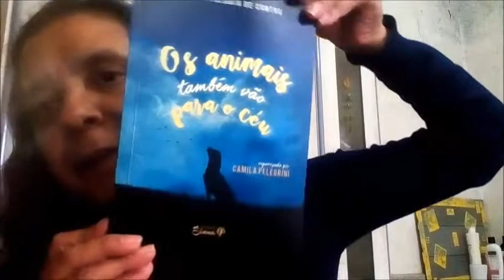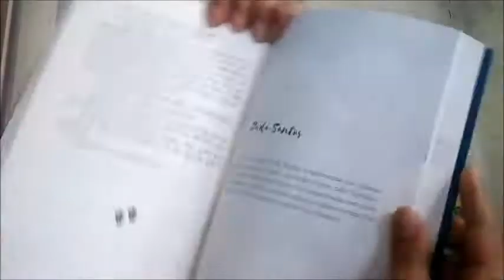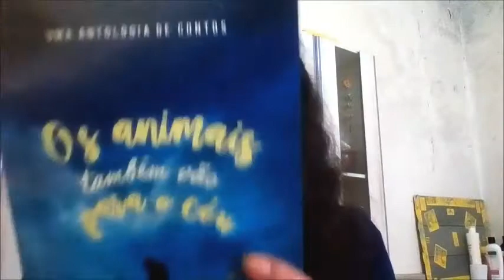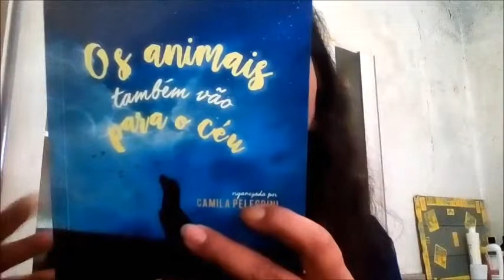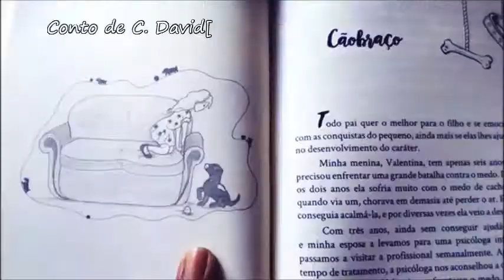Divulgação: Os animais também vão para céu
Campanha em prol dos animais é a ideia de Aninais também vão para o céu.

Compre na Aamzon:

Mundo Literário foi criado para entreter, informar, dividir experiências e acima de tudo por amor aos livros... Esperamos que com esse trabalho possamos estar incentivando cada vez mais as pessoas ao mundo maravilhoso dos livros, não importa o gênero ou formato - deixamos aqui registrado nossa impressão de tudo que cai em nossas mãos. E é claro! Todos são sempre bem vindos.